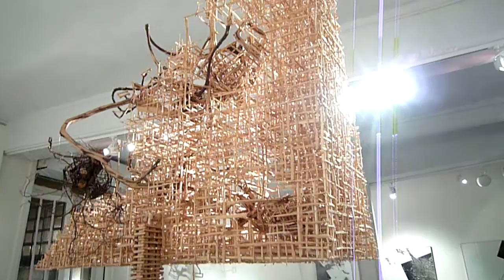Ludwika Ogorzelec show at Roi Dore Gallery in Paris 2010-2011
drawing and sculpture (work from 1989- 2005) Ludwika Ogorzelec solo show  at Roi Dore Gallery i Paris 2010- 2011